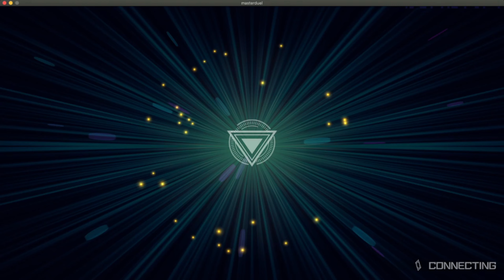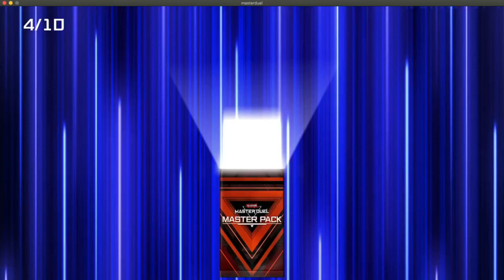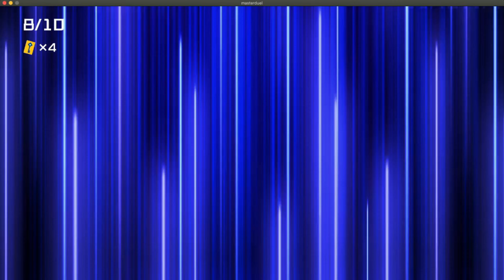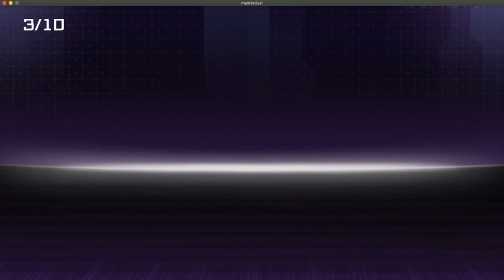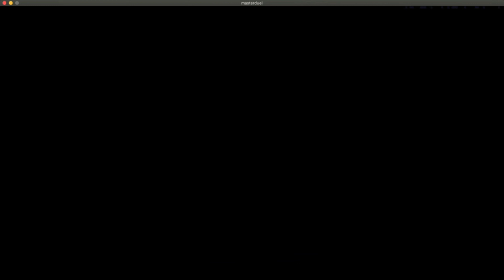Yu-Gi-Oh One Secret Pack Challenge | Episode one- The Start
Hello this is the start of my new series in which I open packs on master duel and try to build a competitive deck, but the twist is once I open a Secret pack it can't be opened again.